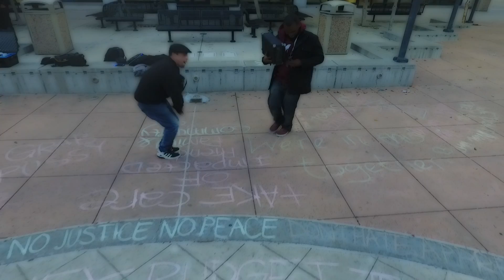Viral Video Show 2017 (Trailer)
Host OBX and RickahShade travel around the Bay Area in search of Artist and dancers  in the community to showcase their talents.